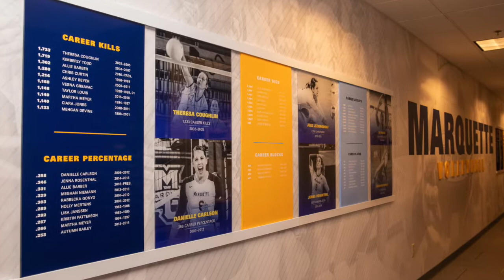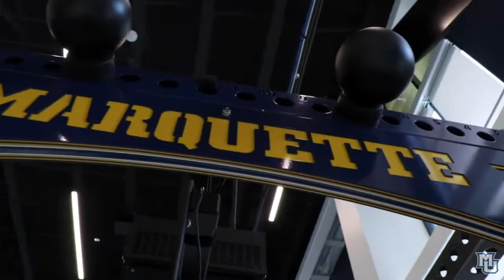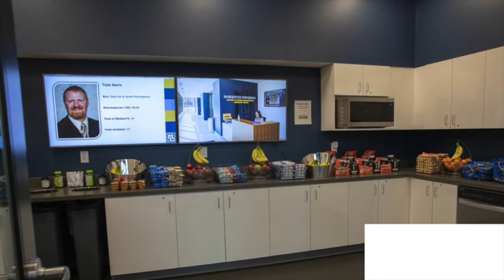Al McGuire Center 7 1